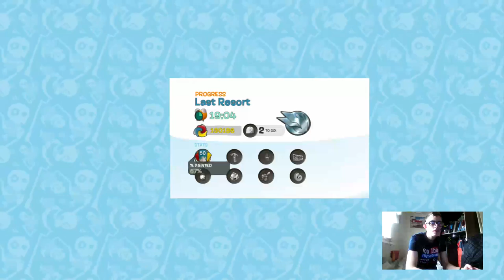DJ KIWI FM PLAYING DE BLOB